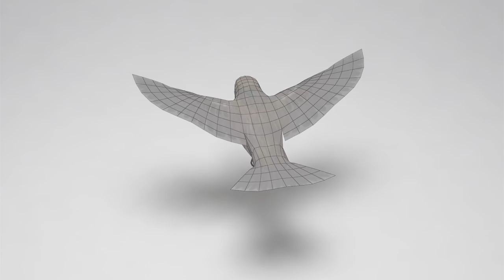Making Of 3D fx - Zázračný Nos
3D production,modeling, animation, texturing, tracking, compositing, particle simulation, postproduction - ALIEN studio
Film producer : Peter Neveďal
Production company: Filmpark production s.r.o.
Director : Stanislav Párnický
Screenplay by : Zuzana Kolmosová  Naďa Jurkemik
Based of the story by  : Zuzana Kolmosová
Dramaturgy  :  Dana Garguláková
DOP :  Ivan Finta